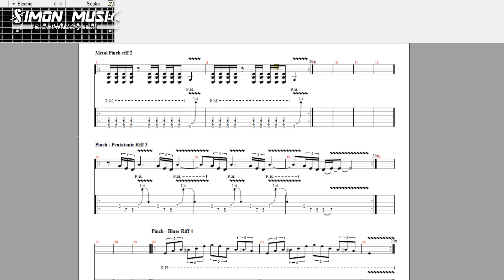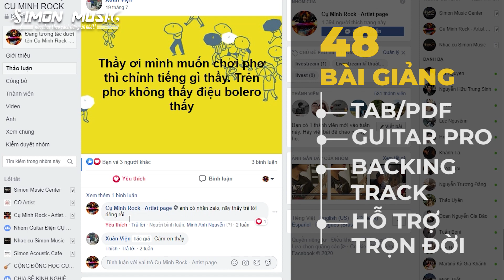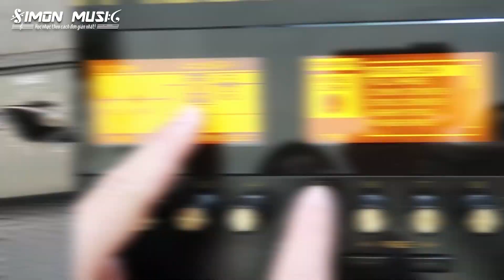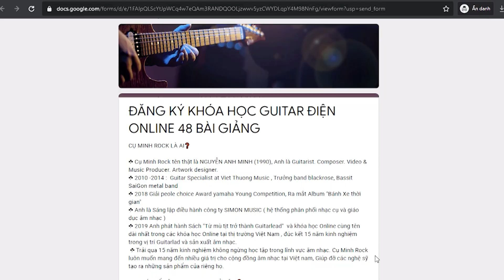HỌC GUITAR ĐIỆN HAY THÙNG TRƯỚC? | CỤ MINH ROCK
Thế giới đã đi trước Việt Nam cả trăm năm trong bộ môn Guitar điện.

Đâu là lý do nhiều người theo đuổi guitar điện rất lâu mà chưa thành thục dù rất chăm chỉ luyện tập?Và cộng đồng Guitar điện tại nước ta có những ưu điểm nào cần phát huy, những điểm yếu nào cần khắc phục?

KHÓA ONLINE 48 BÀI GIẢNG GUITAR ĐIỆN CÙNG CỤ MINH ROCK

CỤ MINH ROCK LÀ AI❓

☘ Cụ Minh Rock tên thật là NGUYỄN ANH MINH (1990), Anh là Guitarist. Composer. Video & Music Producer. Artwork designer.

☘ 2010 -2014 :  Guitar Specialist at Viet Thuong Music , Trưởng band blackrose, Bassit SaiGon metal band, cùng trong thời điểm này anh tham gia rất nhiều band nhạc khác nhau.

☘ 2018 Giải peole choice Award yamaha Young Competition, Ra mắt Album "Bánh Xe thời gian"

☘ Anh là Sáng lập điều hành công ty SIMON MUSIC ( hệ thống phân phối nhạc cụ và giáo dục âm nhạc )

☘ 2019 Anh phát hành Sách "Từ mù tịt trở thành Guitarlead"  và khóa học Online cùng tên dài nhất trong các khóa học Online tại thị trường Việt Nam , đúc kết 15 năm kinh nghiệm trong vị trí Guitarlad và sản xuất âm nhạc.

 ☘ Trải qua 15 năm kinh nghiệm không ngừng học tập trong lĩnh vực âm nhạc. Cụ Minh Rock luôn muốn mang đến nhiều giá trị cho cộng đồng âm nhạc tại Việt nam, Giúp đỡ các nghệ sỹ tạo ra những sản phẩm của riêng họ.

BẠN CÓ THỂ GẶP CỤ MINH ROCK Ở ĐÂU ❓

LỚP HỌC Eguitar online mỗi tuần hoàn toàn miễn phí
KẾT NỐI VỚI CỤ MINH ROCK QUA ĐÂU ❓

👉 ĐĂNG KÍ MUA SÁCH "CẨM NANG THU ÂM " (bao gồm phần mềm + plugins)